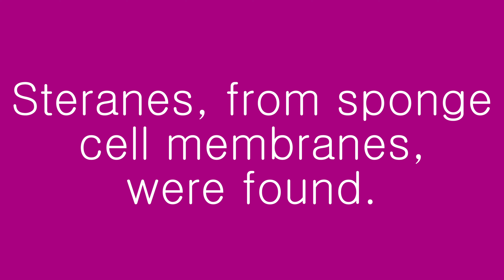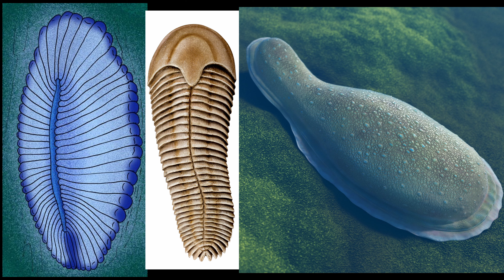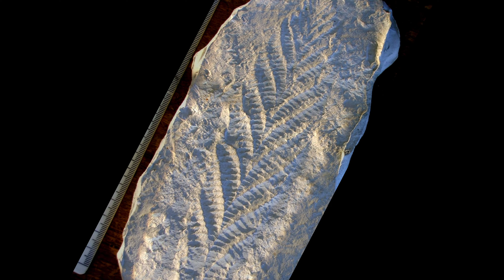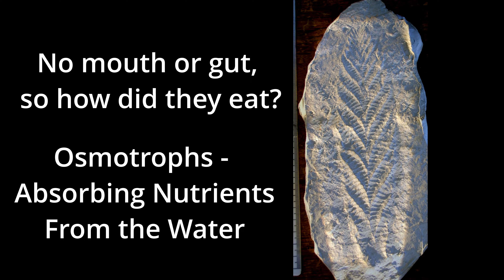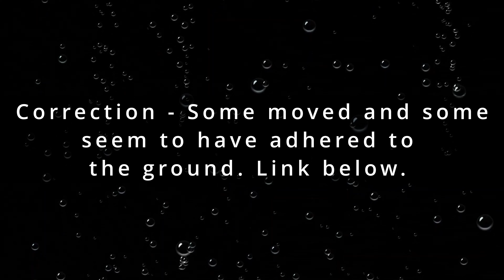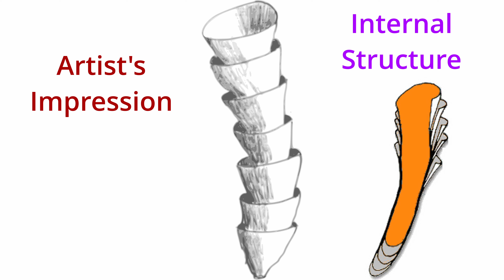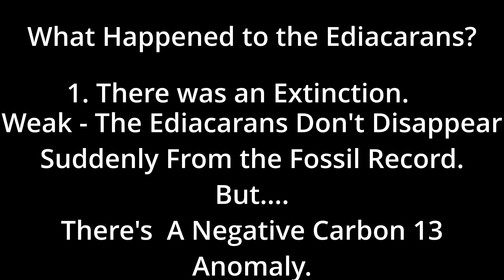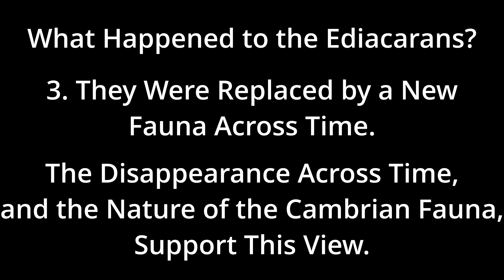The Ediacaran Period and The First Animals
In this video we'll take a look at the broader story of life's development in the Ediacaran period, concerning ourselves primarily with the development of the first animals. These animals are bizarre, and oftentimes it is unclear what, if any, ancestral branch they find themselves atop in life's evolutionary record. Some animals types however, such as the broad category of bilateria and the phylum of Mollusca, had come aboard by this time.

Sources on Ediacaran Fauna/Biota

Get your feet wet….
Ediacaran Fauna Overview - YouTube
MYSTERIOUS EDIACARAN ORGANISMS - The First Animals - YouTube

Dive into the deep end…
The Ediacaran Period: Glimpses of the Earth's Earliest Animals - YouTube

Sources on Cambrian Period/Fauna

Select species and modern research showing us details that help us better understand them and life’s history.
Wonderful Cambrian Beasts - YouTube